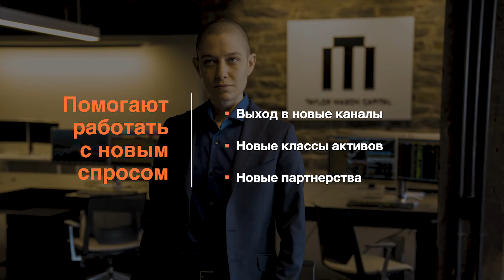Алан Ваксман, банкир и венчурный инвестор, об отношениях банков и клиентов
27 июня 2019 года Frank RG вручила награды лучшим банкам в premium banking Frank RG представила результаты пятого ежегодного исследования «Premium Banking в России 2019». Посмотрите выступление Алана Ваксмана, бывшего зампреда правления Газпромбанка и владельца компании Digital Horizon.